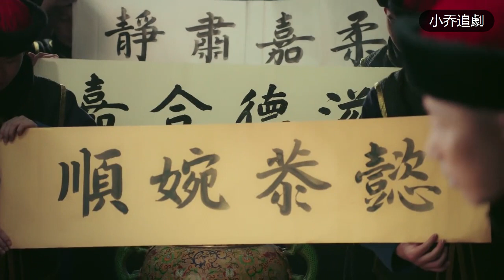【誘惑】琵琶女當著貴妃的面，和霸道皇帝眉目傳情，貴妃越喫醋琵琶女便越放肆！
【歡迎訂閲】
 小喬追劇：
2RYZ